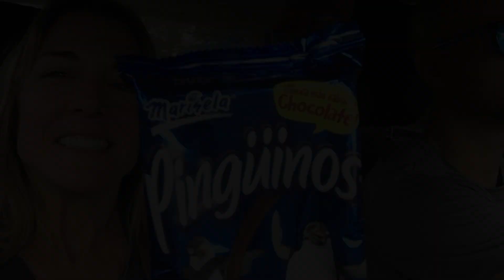Tamarindo, Road trip au Costa Rica.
Voyage au Costa Rica en novembre 2019. 4e et dernière partie de : Road trip de 8 jours. San José, Cahuita, La Fortuna et Tamarindo.